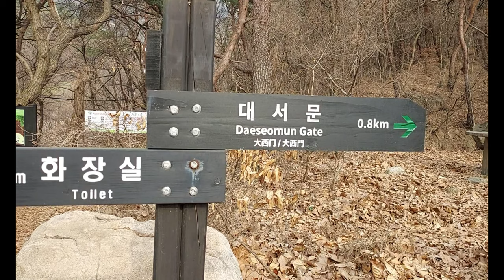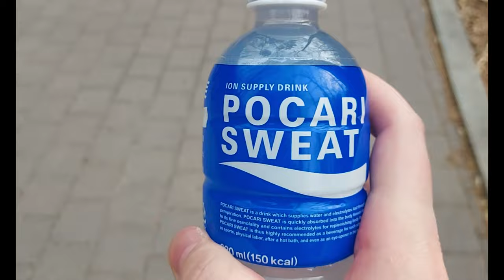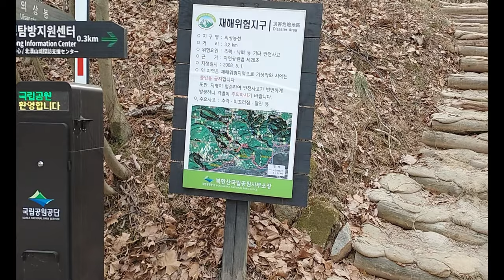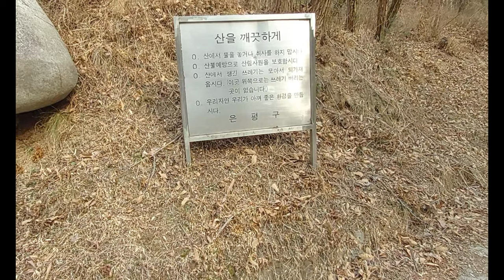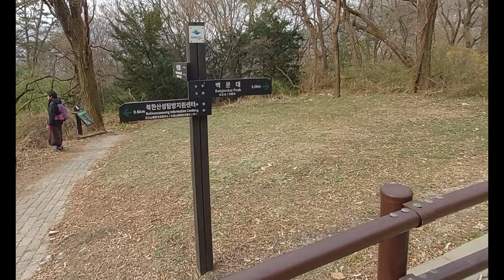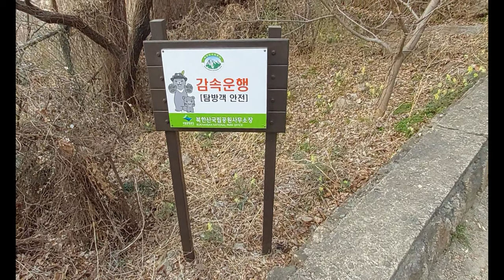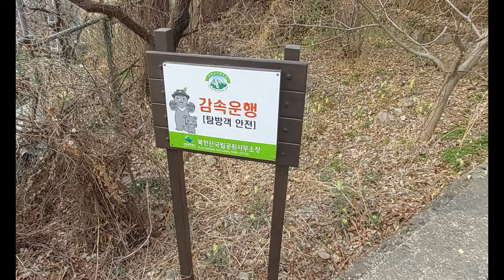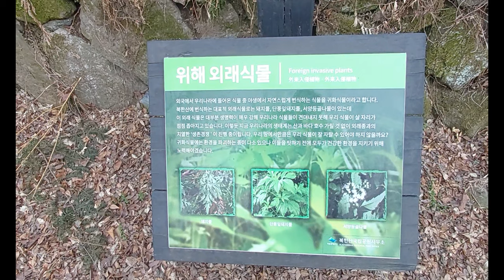Wanderung: Bukhansanseong - Daeseomun (Großes Westtor)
Heute mal ein etwas anderes Format. Wir wandern im Bukhansan-Nationalpark hoch zum Großen Westtor der Bukhansanseong ("Festung in den Bergen nördlich des Han-Flusses"). Dort gebe ich einen kurzen Einblick in die technischen Details der Festung und die historischen Entwicklungen, die zu ihrem Bau geführt haben.

Weiterführende Lektüre:

Marion Eggert, Jörg Plassen: Kleine Geschichte Koreas, München 2005

JaHyun Kim Haboush: The Great East Asian War and the Birth of the Korean Nation, Columbia University Press 2016

00:00 Anmoderation
00:47 Wanderung
13:51 Botanik
14:50 Historische Hintergründe zur Festung
20:58 Technische Details der Festung
25:09 Ausblick und Abmoderation